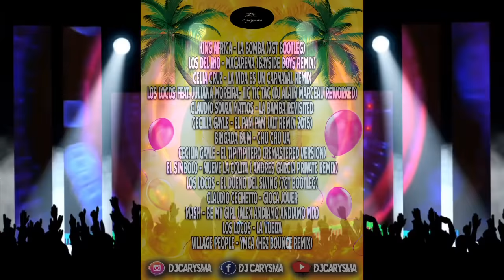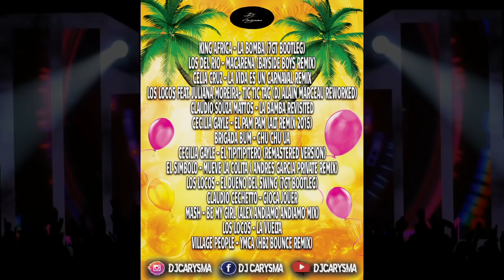MIX BALLI DI GRUPPO "RIVISITATI E REWORK" 🕺🏽🎉💃🏼🎊 PIU' BALLATI E CANTATI BY DJ CARYSMA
MIX BALLI DI GRUPPO "RIVISITATI E REWORK" 🕺🏽🎉💃🏼🎊 PIU' BALLATI E CANTATI!
UN MIX CONTINUO SENZA INTERRUZIONI PER LA TUA VOGLIA DI MUSICA!!! 😊😊😊😊
BUON ASCOLTO 🎵🎶🎧🔊

💈🛍️ LA MIA ATTREZZATURA💈🛍️
🎛️🎚️ Pioneer DJ DDJ-FLX4 ↪️
🎧 Sony WH-1000XM4 ↪️
💎 Decksaver Pioneer DDJ-400
🔌 Neo by Oyaide USB (tipo C - tipo B)
🎧MIX CANZONI CAPODANNO 🍾 CON I TORMENTONI ♥️♣️♦️♠️ "QUELLI VERI" BY DJ CARYSMA ➡️

 📃 TRACK LIST ALLA FINE DEL VIDEO 📃
⭐🌟🅳🅾🆆🅽🅻🅾🅰🅳 🆅🅸🅳🅴🅾 🅼🅸🆇 🅸🅽 🅼🅿3🌟⭐ :
FUORI SERVIZIO
King Africa - La Bomba (7GT Bootleg)
Los del Rio - Macarena (Bayside Boys Remix)
CELIA CRUZ - LA VIDA ES UN CARNAVAL remix
Ben DJ, Los Locos feat. Juliana Moreira, Eddie Joooe - Tic Tic Tac (Dj Alain Marceau reworked)
Claudio Souza Mattos - La Bamba Revisited
Cecilia Gayle - El Pam Pam (Alt Remix 2015)
Brigada bum - Chu chu ua
Cecilia Gayle - El Tipitipitero (Remastered Version)
El simbolo - Mueve la Colita ( Andres Garcia Private Remix)
Los Locos - el dueno del swing (7GT Bootleg)
Claudio Cechetto - Gioca Jouer
Mash - Be My Girl (Alex Andiamo Andiamo Mix)
Los Locos - La Vuelta
Village People - YMCA (HBz Bounce Remix)